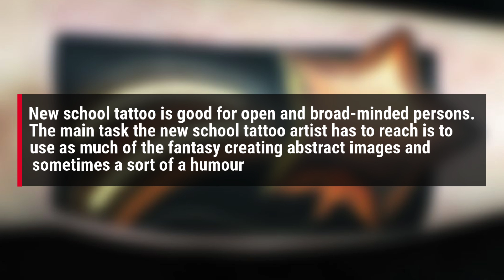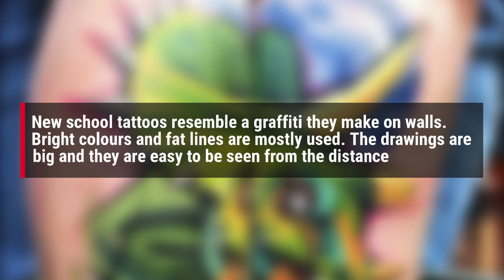New School Tattoos That Will Catch Your Eye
The history of the new school tattoo style stars since the middle of the 80s. The rave culture got popular in those years. The 80s brought a lot of new ways of drawings which could support the philosophy of this particular crazy and rebellion culture. As a result, a skilled tattooist created amazing artworks wich remained popular and modern till nowadays. First new school tattoos were simple or even primitive. However, they got splendid, bright and extremely attractive with time. New school tattoo is good for open and broad-minded persons. The main task the new school tattoo artist has to reach is to use as much of the fantasy creating abstract images and sometimes a sort of a humour. New school tattoos resemble a graffiti they make on walls. Bright colours and fat lines are mostly used. The drawings are big and they are easy to be seen from the distance.